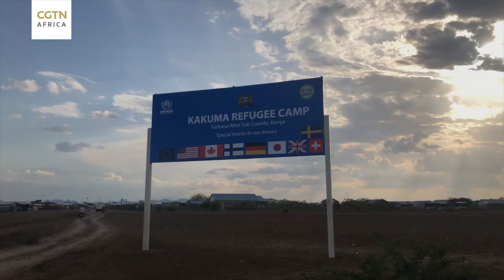Empowering young refugee entrepreneurs in Kakuma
Meaning “nowhere” in Swahili, the Kakuma refugee camp is located in the  north-western region of Kenya and is home to more than 190,000 registered refugees and asylum-seekers from 19 countries. Despite limitations on owning and  running businesses, an informal economy has grown in Kakuma, which today includes more than 2,000 small shops. As a vehicle for expanding economic and social opportunities for  refugees and host community members, the  Forum of  Young Global Leaders partnered with  the United Nation High Commissioner for Refugees (UNHCR) to deliver a Leadership Educational Program, exchanging insights with 30 refugees with an aim to connect them to the global economy.